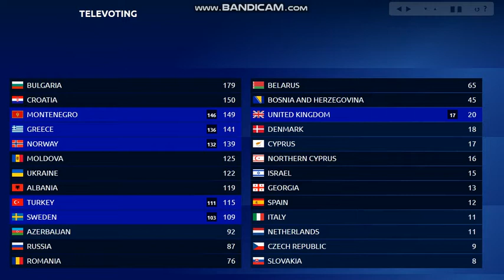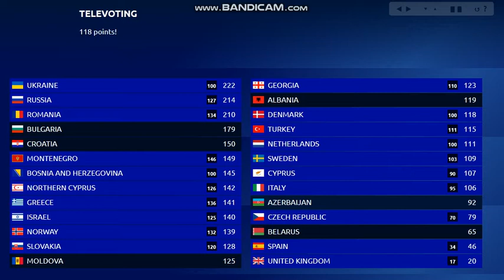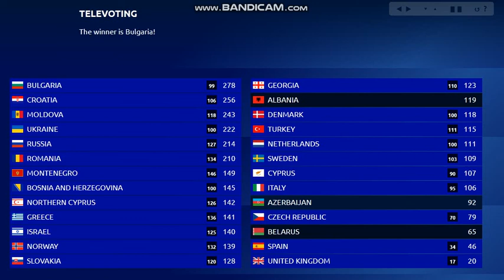Own Eurovision Song Contest 59 Final Voting (Part 3-3)